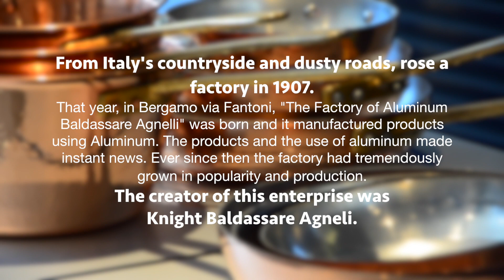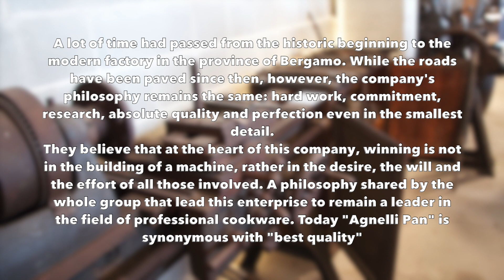Meet the Owner of Pantole Agnelli, The Italian Brand For Professional Cookware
A chef knows that the right cookware transforms food creations, allows certain results, and hugely affects the texture of the food. Sometimes cookware can make or break a food concept or creation. The seasoned homecooks have also been listening and anyone who is anyone in the world of cooking and especially professional cooking knows the Agnelli brand and knows its superior quality. From Aluminium, to copper, to iron and enameled cookware, this is the brand to go for.
Here, you meet the current owner of Pantole Agnelli and hear him tell you a short brief of the company's history, philosophy, product range and you get to see how the best Chefs in the Italian food industry actually choose to use Agnelli Cookware.